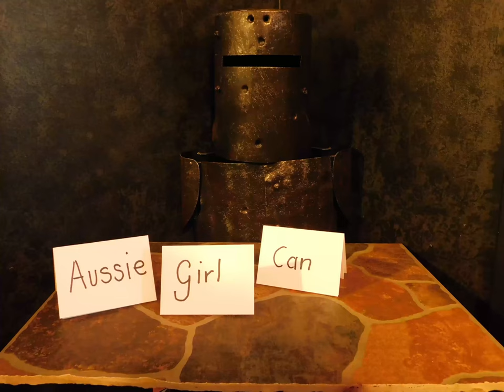thin crust pizza | dough recipe | Aussie girl can cook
cant beat a homemade pizza dough with that tasty thin crust. cheap really easy to make. recipe written below

pre heat oven 240 degrees c

dough
385ml warm water
1 and 1/2 tea sp salt
2 tea sp dried yeast
1 table sp olive oil
3 and 1/2 cups plain flour
allow to rest in warm place for 1 and 1/2 hours

bbq chicken pizza
tomato based pasta sauce
bbq sauce
mozzerella cheese
bacon
onion
sliced ham rolled an torn
1/2 bbq chicken torn up on each pizza
pepperoni
pizza cheese
to cook from frozen pre heat oven 180 degrees c cook for 10 to 12 mins